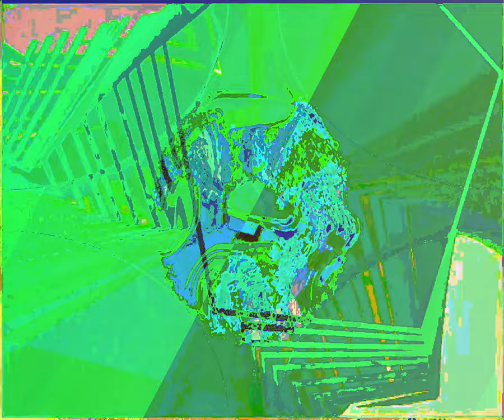[EPILEPSY WARNING] Movie 23 09 09 01h33m13s